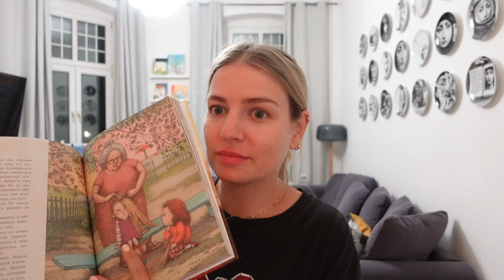Мыло-пластилин / Выбираю босоножки / Примерка / Варю суп / Прочитанное за май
Музыка в видео:

Musiker: Jeff Kaale
3.Don't hate me - Jingle Punks
5. Track: Lost Sky - Vision pt. II (feat. She Is Jules) [NCS10 Release]
7. Song: Rival x Asketa & Natan Chaim - Superhero In My Sleep [NCS10 Release]

*Реферальная ссылка